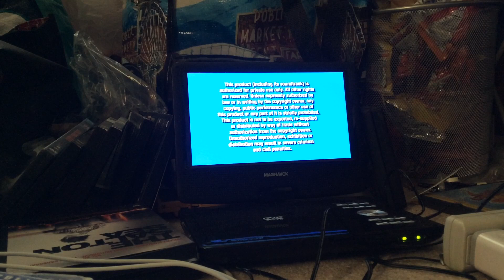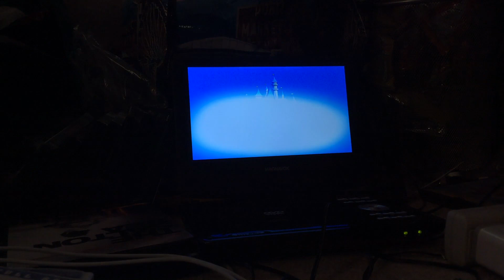Opening to finding Nemo DVD 2003 (disc 1)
There are 2 discs on finding Nemo. On disc 1 it’s only shorter than disc 2 because that video takes 2 minutes to do the opening to disc 1. So on the next video disc 2 will be longer.
So the only previews they had on disc 1 are:
1.blue FBI warnings
2.DVD menu
3.THX logo with Tex the robot
4.walt Disney pictures logo
5.PIXAR animation studios logo